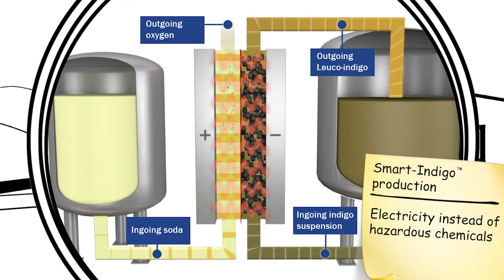SMART INDIGO™ - the story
SMART INDIGO™. MAKES MORE FROM LESS

CHANGE THE GLOBAL FOOTPRINT.
ELECTRICITY INSTEAD OF HAZARDOUS CHEMICALS

“Smart Leuco-Indigo” is produced in an electrochemical process consuming considerably fewer resources than existing methods. Using only indigo pigment, caustic soda, water and electricity. In a fully automated process, the clean Leuco-Indigo is produced, metered and fed directly to the dye bath. The SMART INDIGO™ solution is the most sustainable way to dye denim.

Our revolutionary leuco-indigo process opens up a whole new range of opportunities.
- High sustainability
- Reduced health hazards
- Savings in wastewater treatment and energy
- More ecological and economical
- Better colour consistency and performance
- Easy to handle and more efficient